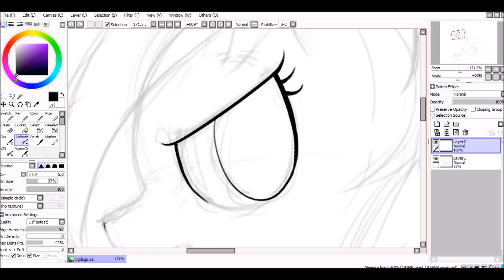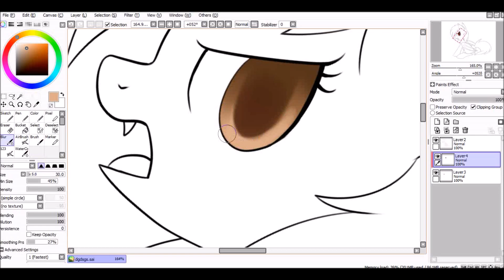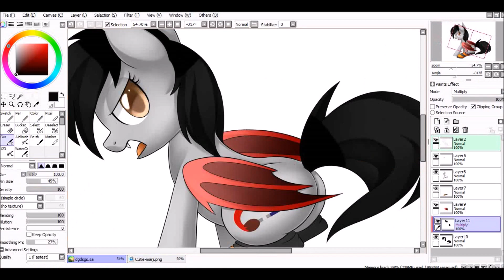Bad Mood - MLP Speedpaint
couldn't sleep all night, so I've just been drawing. I'm never in a good mood when I'm so tired, and on top of that i'm super hungry as well. I need to eat but drawing is too distracting ;-; IDK why i'm sitting here typing while I can just upload this already and go get something to eat